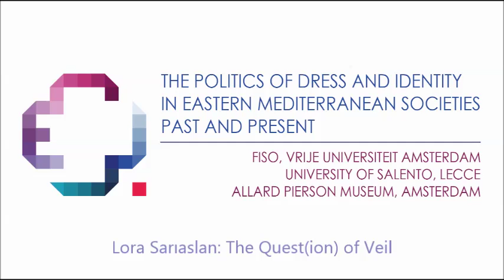Lora Sarıaslan: The Quest(ion) of Veil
The Quest(ion) of Veil

Veiling and unveiling embody two extremes reflecting beliefs, cultural traditions, faith, life styles, opinions, perceptions, politics, and sexuality. Both visible and invisible, these two verbs/actions invite discussion and controversy of challenging nature. While not physically revealing, the veil remains provocative in its concealment. The subject retains powerful symbolism outside the Muslim world, addressing or connoting subjects such as domestic life, oppression, women’s rights, the gaze, and the ‘other’. There is a complex relationship of the veil with contemporary society and it is fitting to look at art works that present a transcultural questioning and exploration of various approaches to the literal and, moreover, metaphorical meanings of the controversial topic of (un)veiling.
Through the work of three radically different individuals, this paper will query the diverse positions that (un)veiling and covering hold in the fashion as well as the contemporary art world. Hussein Chalayan, a Turkish fashion designer and artist originally from Cyprus and based in London along with the Turkish artists Kutluğ Ataman (based in Istanbul/London) and Nilbar Güreş (based in Istanbul/Vienna) will be the basis of discussion. The probing of aesthetical, cultural, and political references are fertilizers for these creators as they express a critical viewpoint. Through their creations, this paper will look into how dress codes or different forms of (un)veiling relate to issues of class, ethnicity, migration, and nationality. Women’s rights, relationships to social space, and religion, are examples of the issues continually raised by veiling. Demonstrating that veil is subjective with different meanings in different contexts; this paper will also address the challenges of existing between cultures producing tension and the role that (un)veiling plays. However ambiguous, empowering, or reactionary these artistic positions may be, their examination and presentation is a significant and necessary contribution to an evolving discussion on (un)veiling.

Art historian and curator Lora Sarıaslan is a PhD candidate at the University of Amsterdam. She went to Knox College, Illinois where she received her B.A. in Art History and Integrated International Studies, and received her M.A. in Art History from the University of Texas at Austin. She has worked at the Dallas Museum of Art in Texas (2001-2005) and was curator at Istanbul Modern (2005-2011).